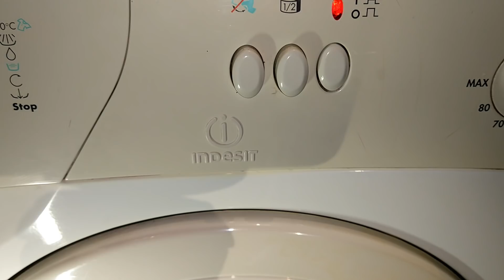Experiment - Hot Dog - in a Washing Machine - Centrifuge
baguette
sausage
ketchup
mayonnaise
washing machine .